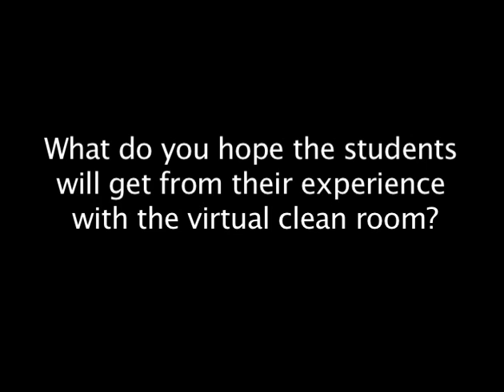Improving patient safety is the goal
Sheetal Patel, a Purdue University Pharmacy fellow and virtual clean room instructor, highlights how lab sessions using the virtual clean room and live stations in conjunction with it better prepare students for working with medications in professional practice.